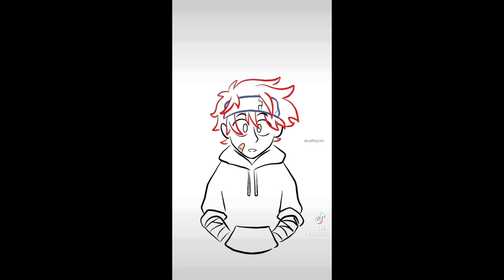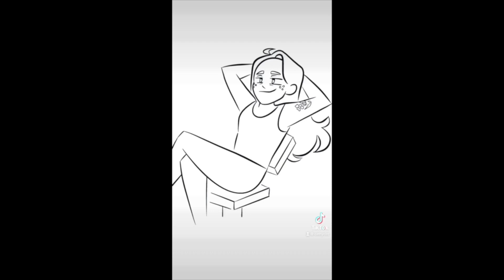Cathycirc anime tiktok compilation (Best of 2020-2021)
Wow. Really puts my inconsistent art style on blast. Ive been more consistent though recently I swear! This just isn't in chronological order at all lol.